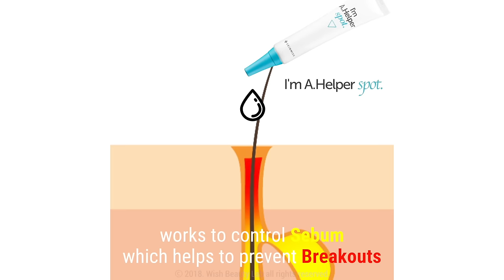How To Control Excessive Sebum That Leads To Acne | SKINMISO I'm A. Helper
▶️ FEATURED ITEMS
[SKINMISO] I’m A. Helper– Essence
[SKINMISO] I'm A. Helper - Toner
[SKINMISO] I’m A. Helper – Spot